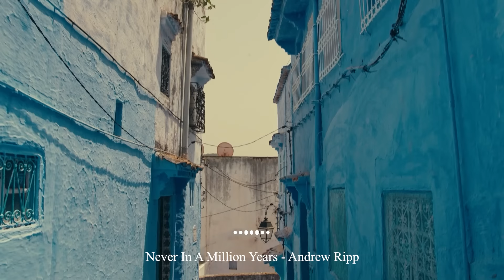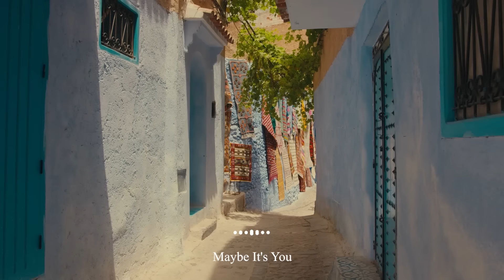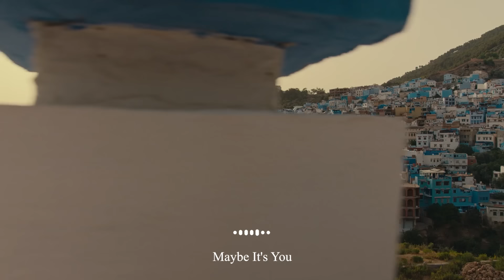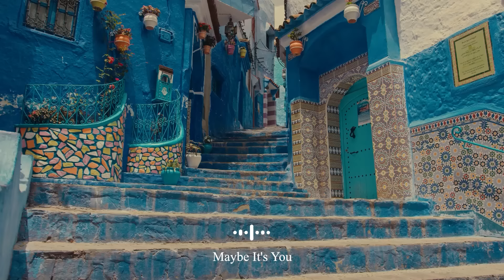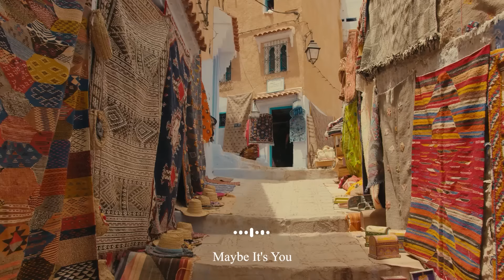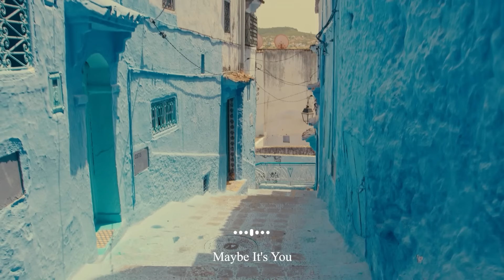Morning Vibes 🍀 Morning songs for a positive day | An Indie/Pop/Folk/Acoustic Playlist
Discover the best new indie, rock & alt music in our May compilation! Tracklist below… 👇